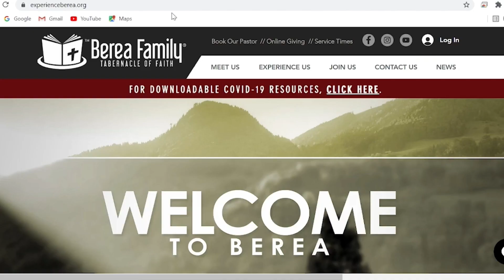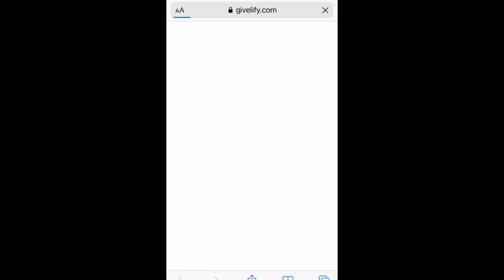The True Meaning of Christmas 25 December 2022 11 06 19 AM